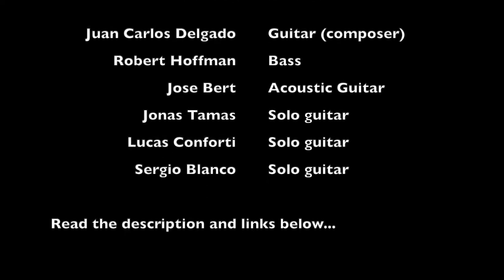Intercontinental collab - prog jam song TRAILER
Great multi-musician guitar-driven prog jam collab I had the pleasure of putting up some drums with. Make sure to CHECK OUT the full performance (LINK BELOW). The video in color are snippets taken from the original, which was fully edited by Juan Carlos Delgado, also the composer and coordinator behind this very fun intercontinental experience.